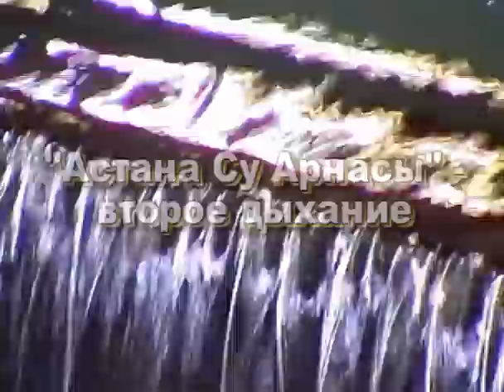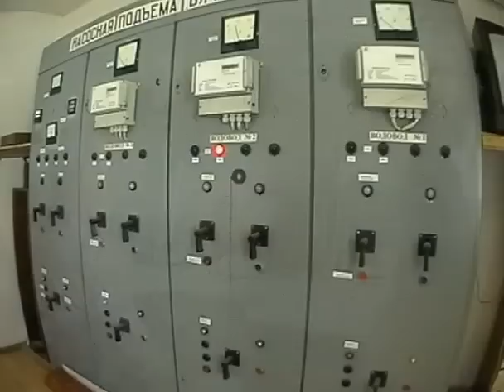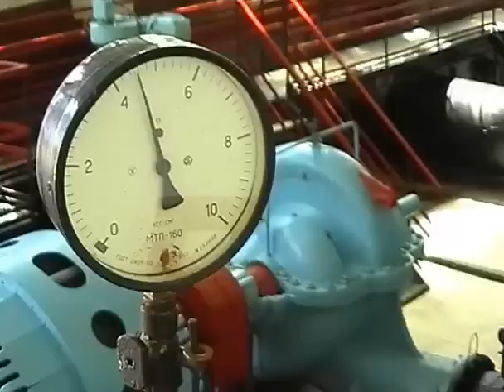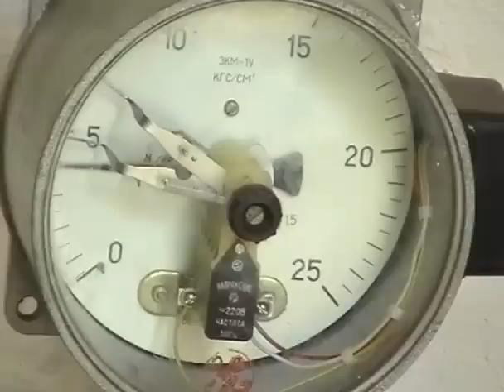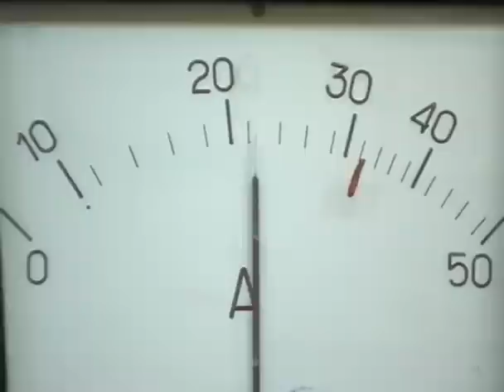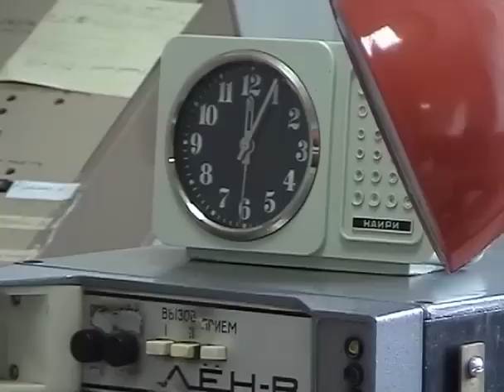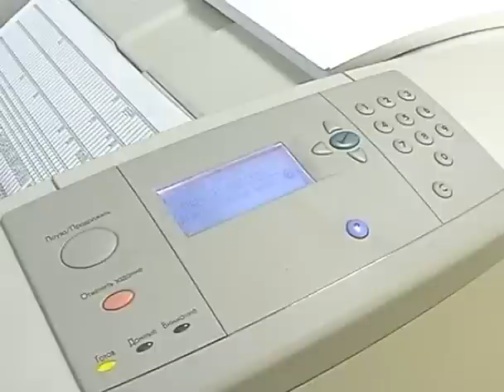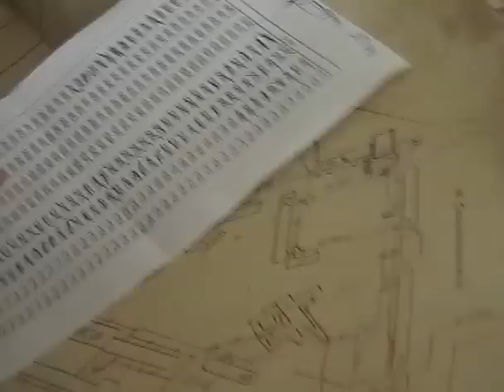Видеофильм «Астана СуАрнасы - второе дыхание»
Фильм рассказывает о компании «СуАрнасы» имеющей более чем 40-летнюю историю и обеспечивающей питьевой водой столицу Казахстана - Астану.

В фильме принимали участие: Ж. Нуркенов, Н. Середа, У. Ауэзова, С. Исакин, В. Чехонадский, Л. Саинова, А. Юрчук и другие.

Автор: Лидия Тришечкина. Режиссёр-оператор: Данил Конищев. Продолжительность 20 мин. Производство авторской группы «DALI».